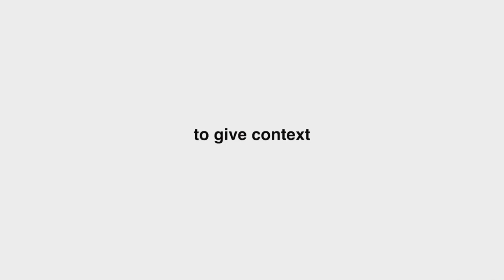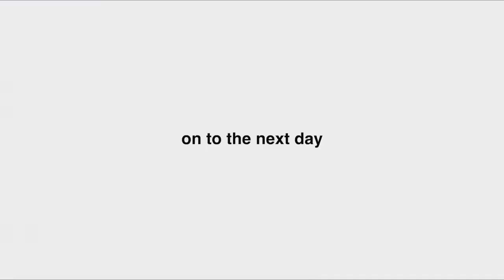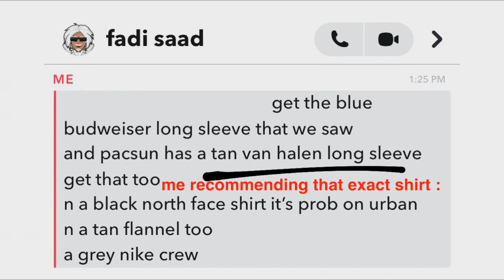ALONE IN EUROPE WITH MY BEST FRIEND⭐️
hi!! my best friend & i went to paris & amsterdam, like he flew 10 hours just for this weekend. so here's a vlog from that :)

x tricia